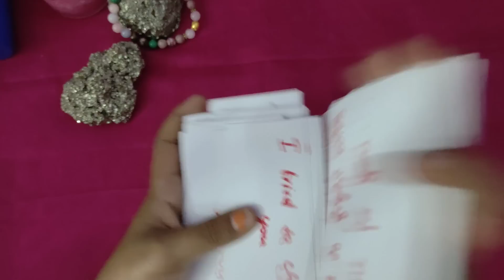നിങ്ങളുടെ പങ്കാളിയുടെ CURRENT FEELINGS അറിയാം 😉tarotcardreading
🔮Timestamp
🌜1St pile🥵 : 03:34
✨2nd pile🥰:  20:44

Hey guys ,